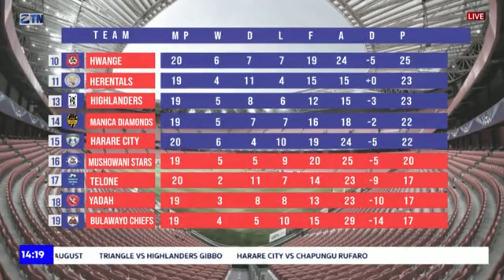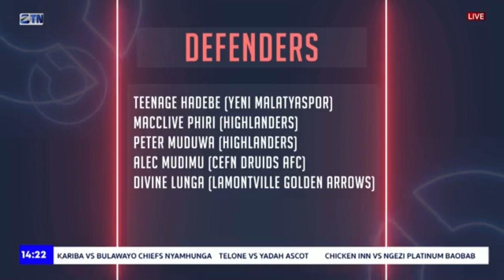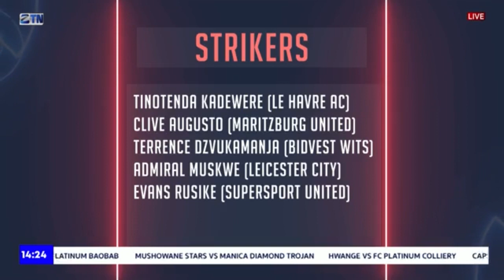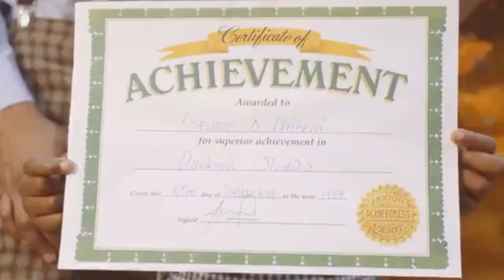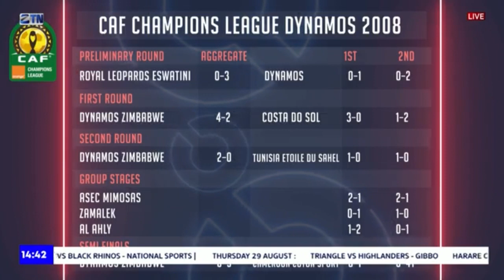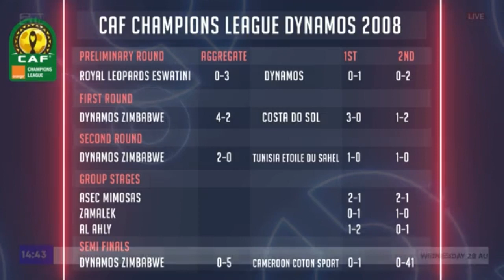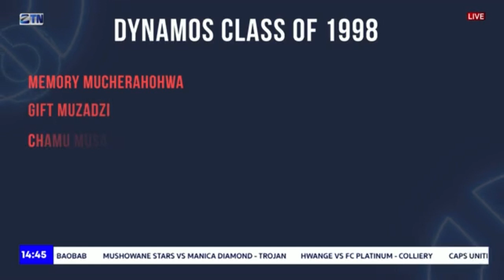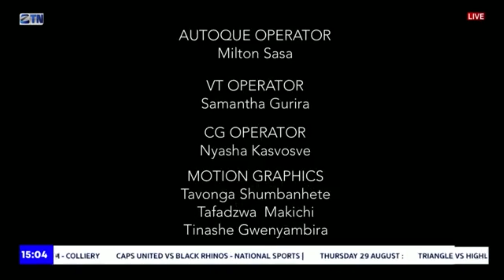The Couch | Triangle & FC Platinum take on Africa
Can Triangle and FC Platinum leave a mark in Africa? The Couch discusses it all! It's Zimbabwe's top football show... featuring HKD Boss Freeman and former Dynamos Captain Justice Majabvi.